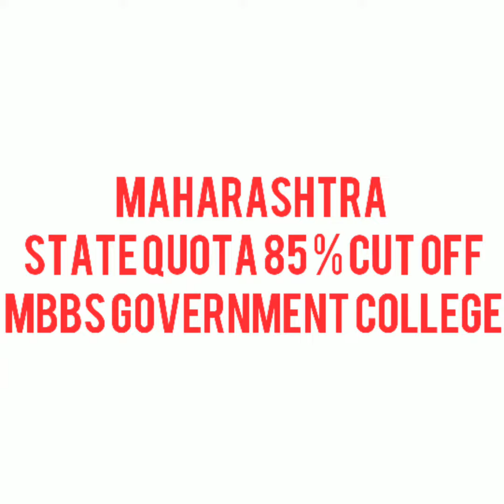GSMC OR KEM MUMBAI| category wise cut off neet 2021||State quota 85 %|‎@NG EDUCATIONAL NEET WALLAH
King Edward Memorial Hospital and Seth Gordhandas Sunderdas Medical College

Hospital in Mumbai, Maharashtra